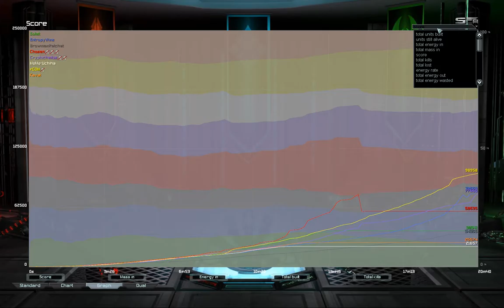Units only Phantom w/ Brownian